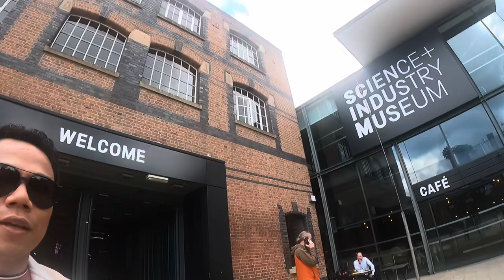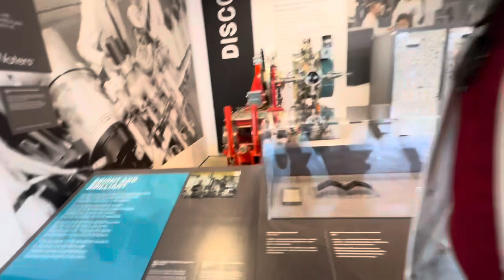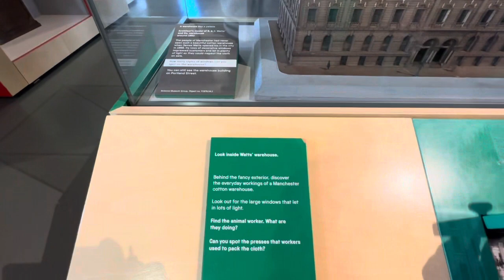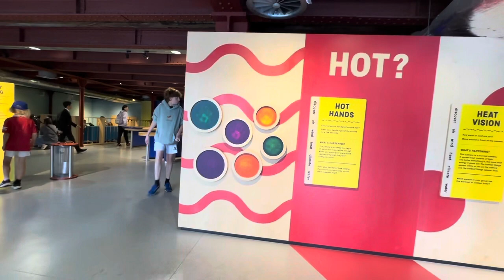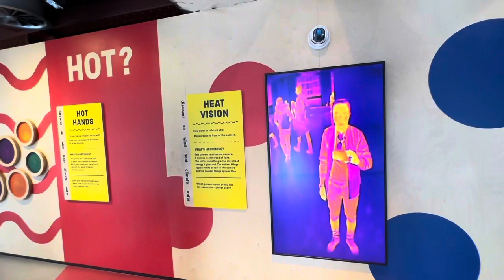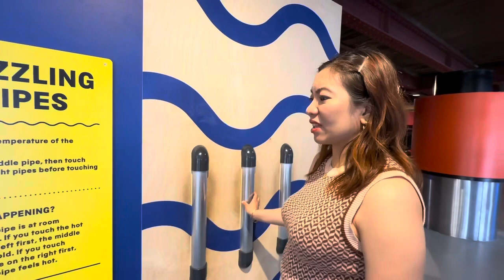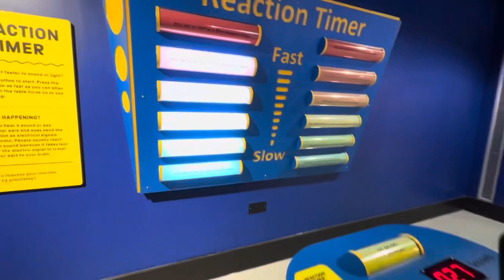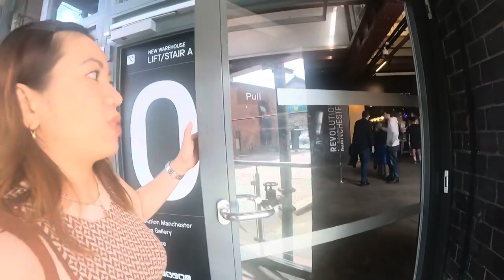Museum Trip in Manchester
Checking out what’s inside the Science and Industry Museum.